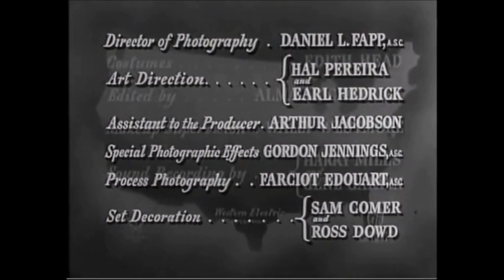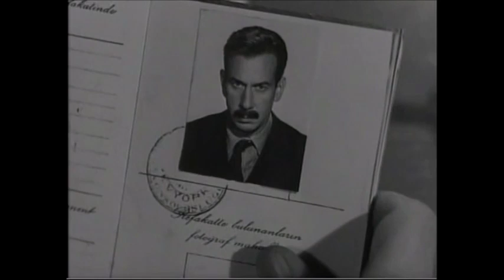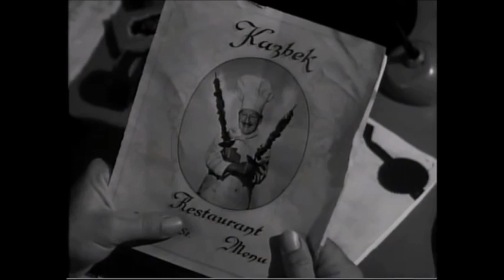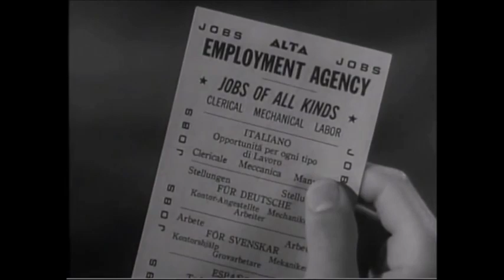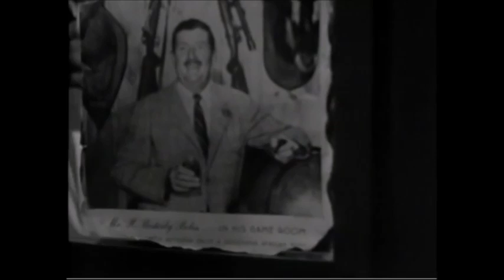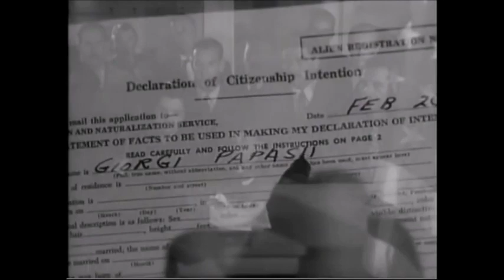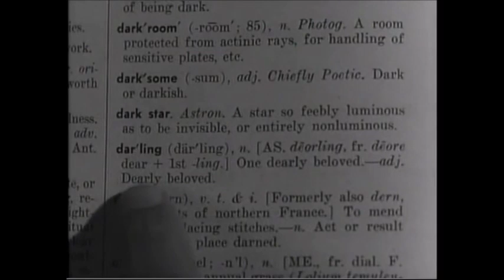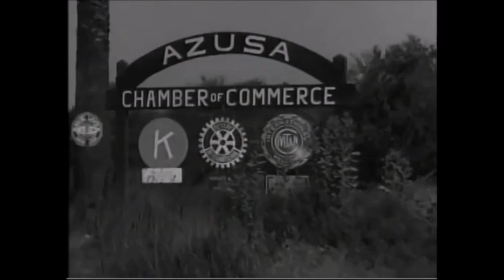Anything Can Happen papashvily